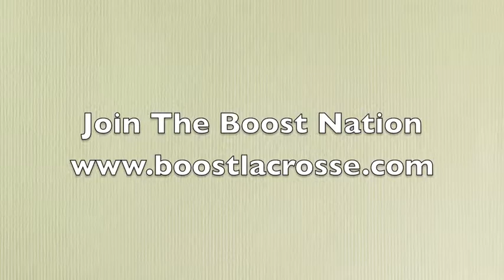Lacrosse Training: Kneeling Landmine Twists - SHOOT FASTER!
Leadership/Accountability/Teamwork